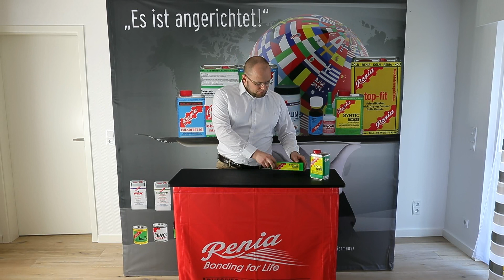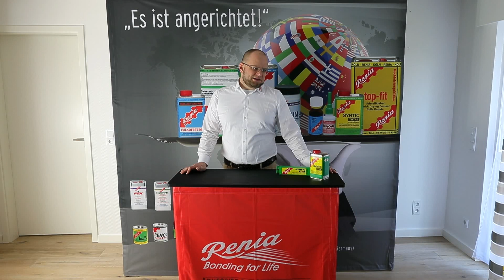Renia Video 10 Renia ST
Renia - Syntic-TOTAL wird hauptsächlich als Kunststoffkleber eingesetzt, kann aber noch mehr - was genau, erklären wir hier!